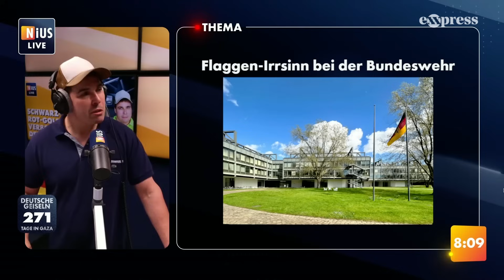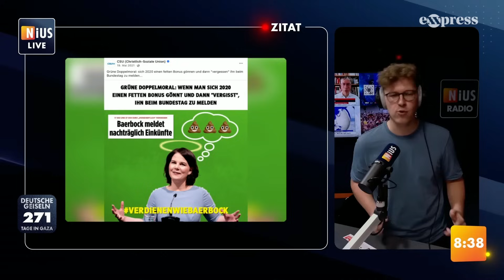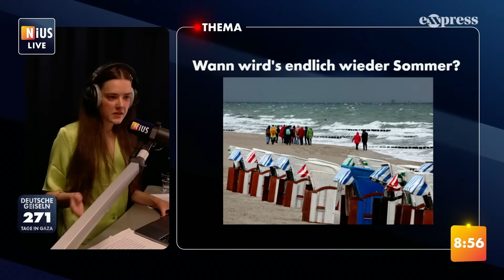NIUS Live am Mittwoch den 3.7.2024: Die grüne Doppelmoral